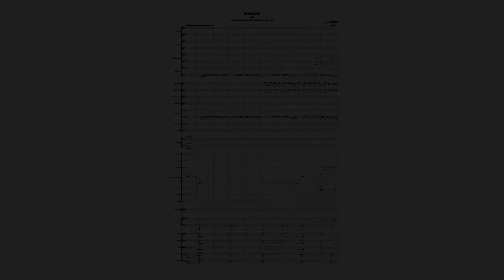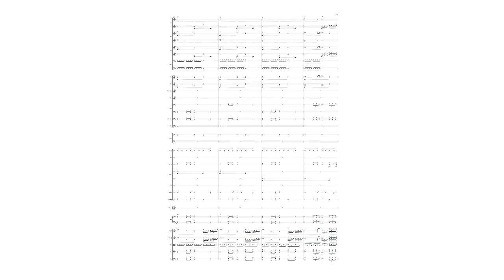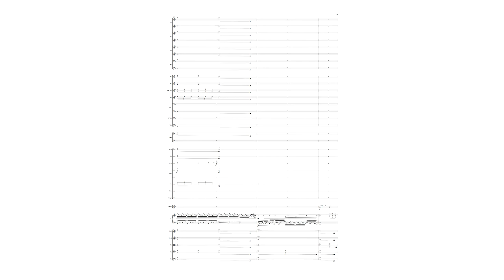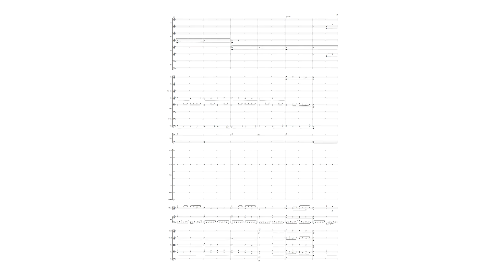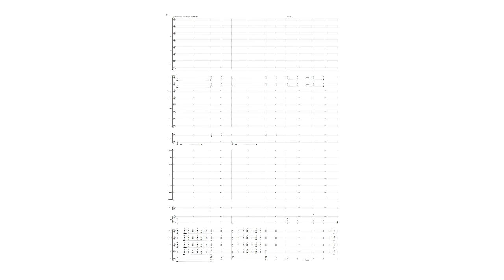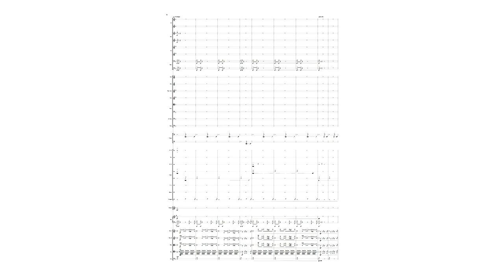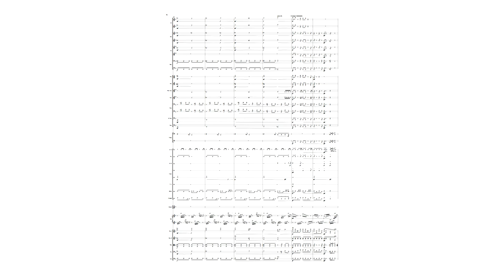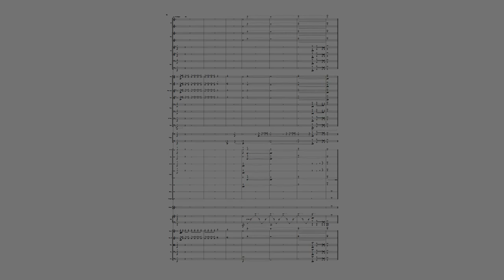Overture II - JEHOVAH with thousands upon thousands of chariots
Composed by Samuel Johanes (2020)
International Youth Music Competitions submission (October and December 2021)
VIII Odin Music International Competition 2022
Instrumentation:
2 Flutes
2 Oboes
2 Clarinets in Bb
2 Bassoons
4 Horns
Piccolo Trumpet in Bb
Trumpet in Bb
2 Trombones
Bass Trombone
Tuba
2 Timpanis
Percussions (Snare, Triangle, Grand Cassa, 2 Suspended Cymbals, Tam-tam, Maracas, Congas)
Glockenspiel
Harp
Strings